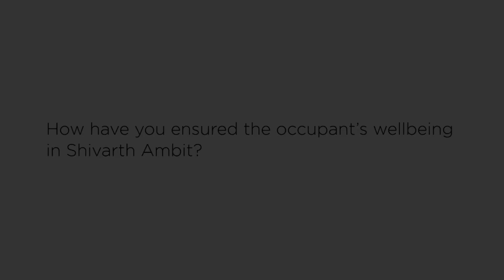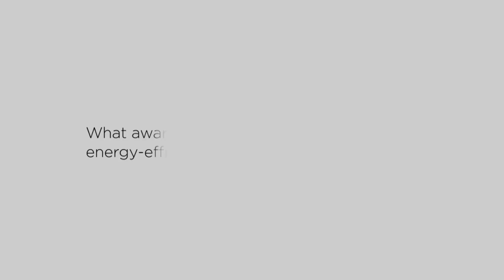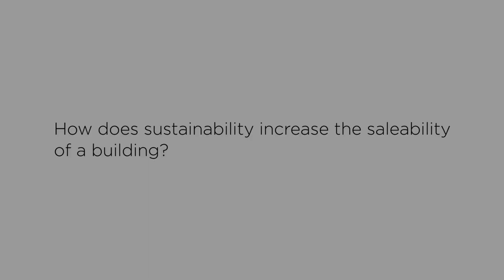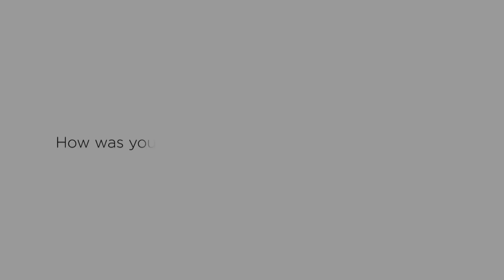In conversation with Shivarth Projects | Amit Bhatia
Shivarth Ambit was designed with the intention of bringing the best of modern workspaces, coupled with highly sustainable building features, to the city of Ahmedabad and especially for high-end businesses.
An exclusive interview with Mr, Amit Bhatia, Managing Director, Shivarth Projects.